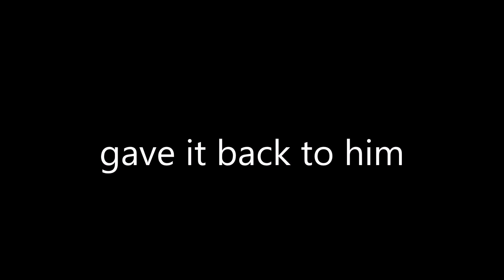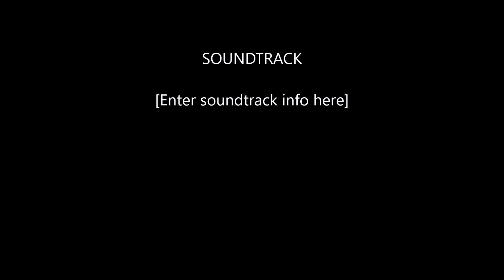lieutenant- Gave it back to him real